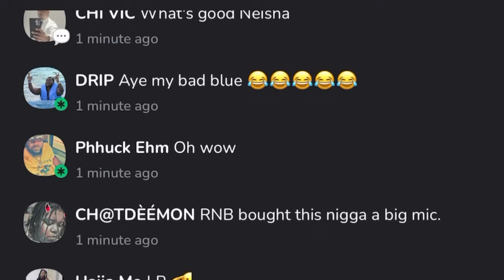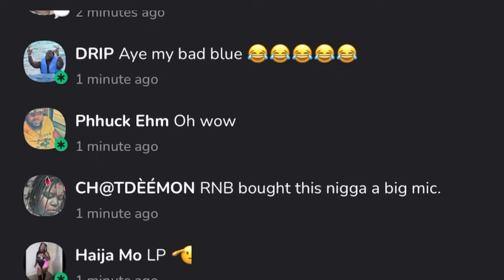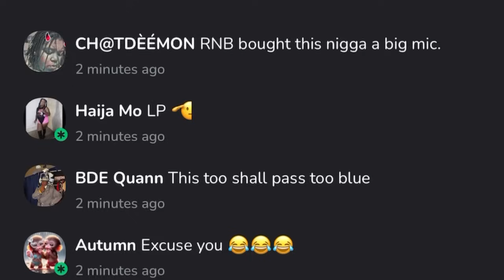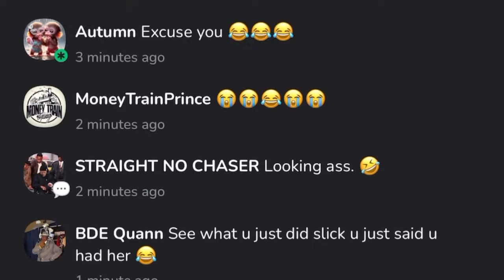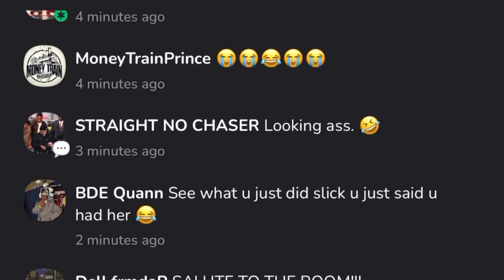[HEATED] Wack 100 & Cell Get Into Heated Argument with Blue‼️Extremely Disrespectful‼️😤🔥💨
Wack 100 Reacts To Bricc Baby Ducking Smoke With Yungeen Ace ATK Crew‼️🔥💨🤦🏽‍♂️

PART 2:  Wack 100 Plays Akademiks Audio Speaking To Guy That Put The Beats On Rick Ross In Canada‼️PART 2

Wack 100 Reacts To Pop Smoke Killer Not Having Remorse‼️”He Should Make A Song - I Popped Smoked”⁉️🤯

If you on clubhouse  💯 Ent ▶️ Follow the club and all the moderators!